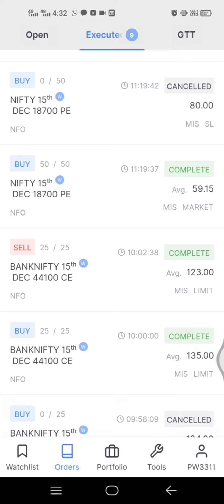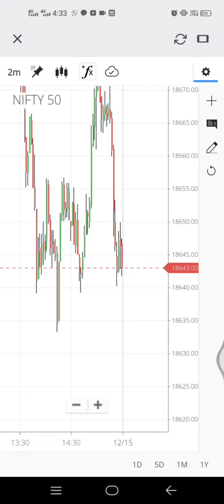1700/-Profit | Nifty & Banknifty work Both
1700/-Profit | Nifty & Banknifty work Both |